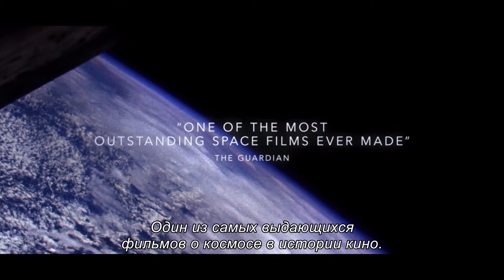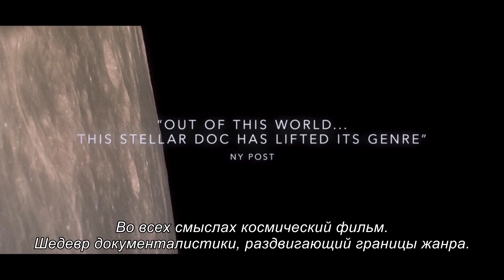АПОЛЛОН-11 Русский Трейлер #1 (Субтитры, 2019) Базз Олдрин Документальный Фильм HD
APOLLO 11 ⁄ АПОЛЛОН-11 Официальный Трейлер #1 (2019)

СИНОПСИС ׃
Документальный фильм рассказывает о миссии пилотируемого космического корабля «Аполлон-11», под руководством командира Нила Армстронга, который в 1969 году совершил посадку на Луне. В фильм включены редкие кадры, интервью очевидцев и участников, доказывающие реальность произошедшего, подвергающаяся сомнению многие годы.

Фильм Режиссёра: Тодд Дуглас Миллер
➤ Актёры : Базз Олдрин, Джоан Энн Арчер, Джанет Армстронг, Джек Бенни, Джонни Карсон, Клиффорд Э. Чарльзуорт, Майкл Коллинз, Уолтер Кронкайт, Чарльз Дьюк, Линдон Джонсон
➤ Дата Релиза : 28 июня 2019 года (Россия).
➤ Жанр : документальный, история